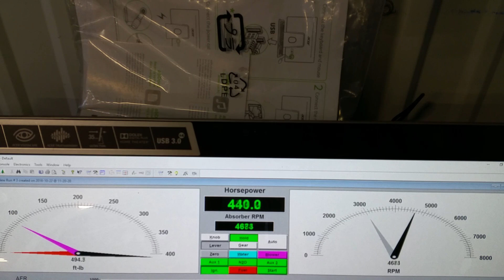JAMES WILKINSON FINAL